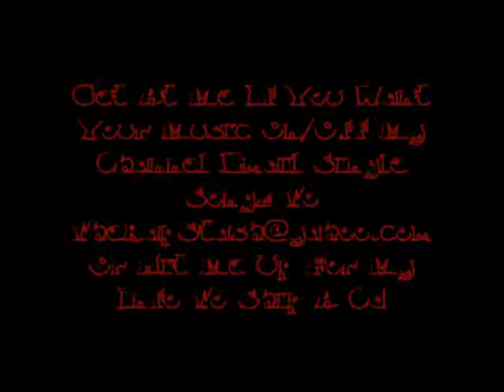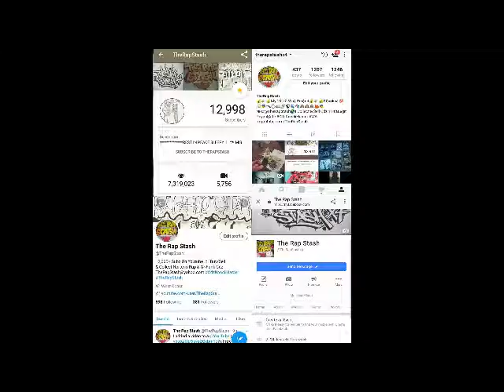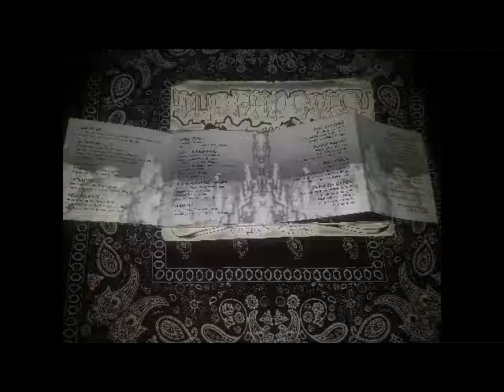Da Jigga By Land Of Da Lost Ft Keith Baker